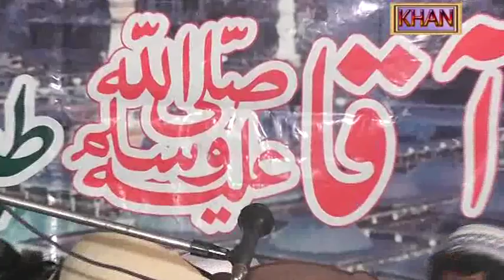Allamah Amanullah Sawagi (Khateeb Colony Shahpur Sadar) By Khan HD Mehfil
KHAN HD MEHFIL SHAHPUR SADDAR SARGODHA